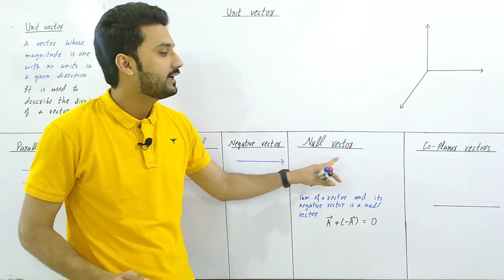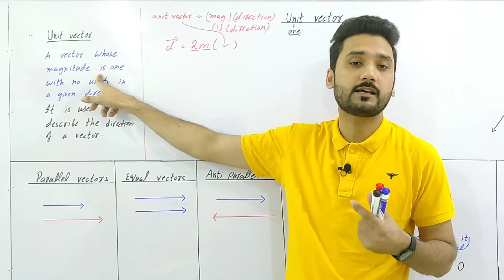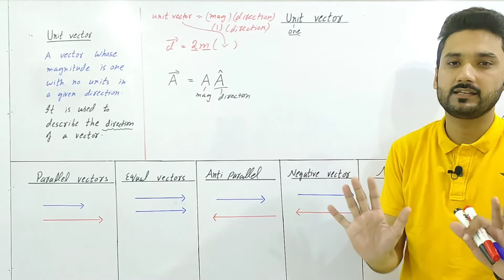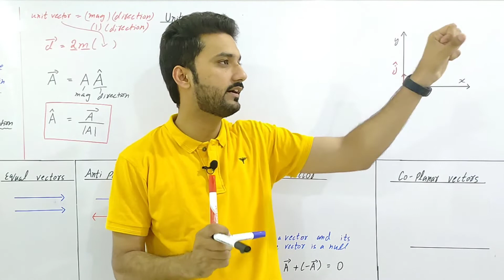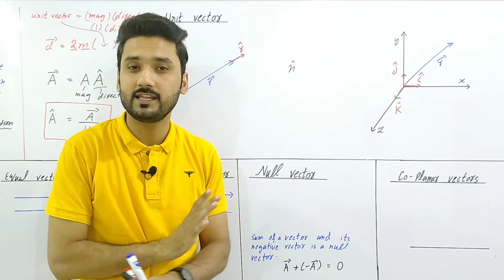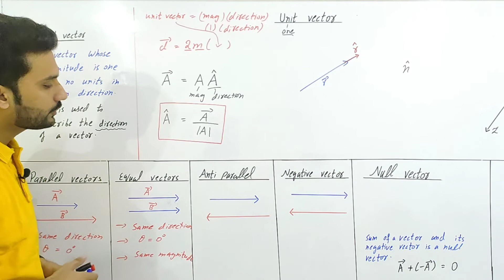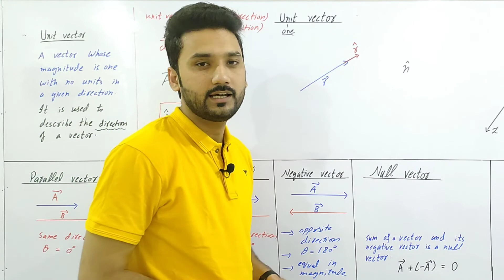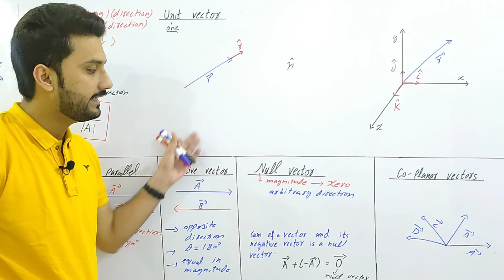Unit vector | parallel vectors | Null vector | class 11 physics | physics ka safar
unit vector | class 11 physics | physics ka safar

related search